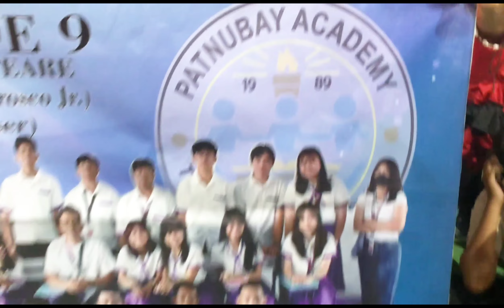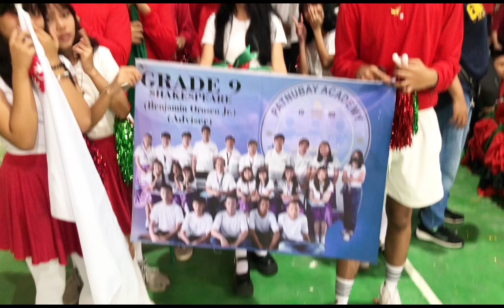PATNUBAY ACADEMY'S FIELD DEMO 2023 BEHIND THE SCENES ONLY💚♥️